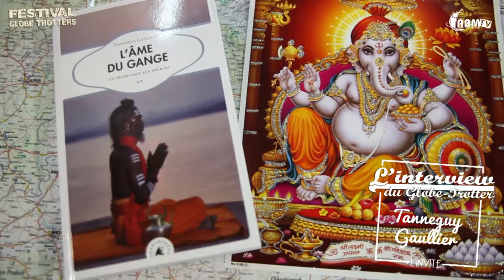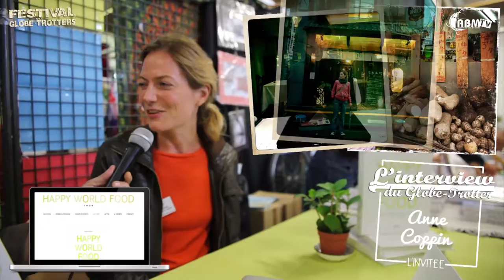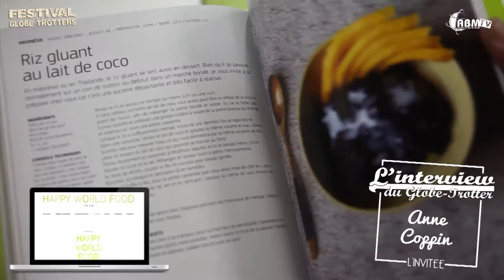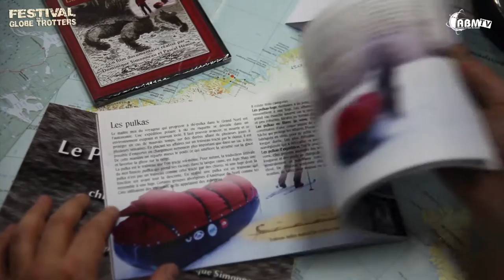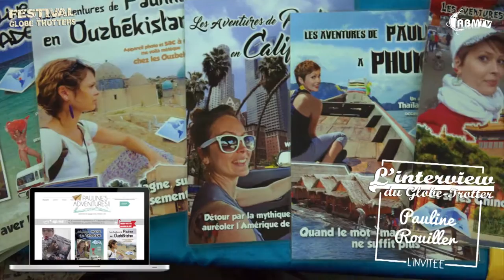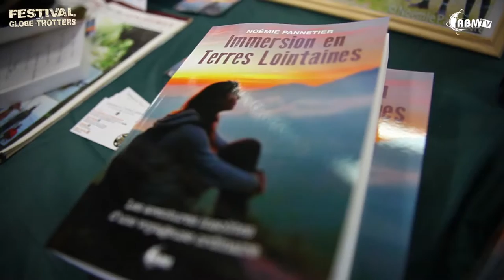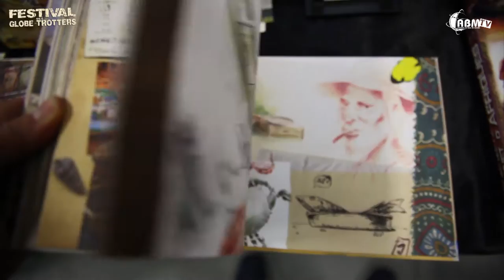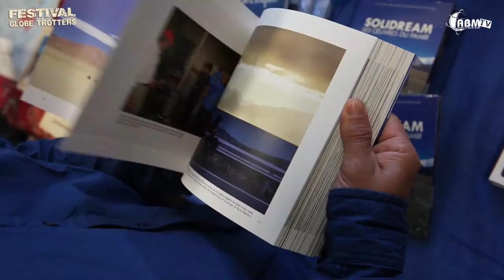Le 28ème festival des Globe-Trotters 2016, par ABM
Le 28ème festival des Globe-Trotters 2016.
Enregistrement durant le festival le vendredi 30 septembre, samedi 1er et dimanche 2 octobre 2016.
à l’opéra de Massy-Palaiseau (Paris-Sud).
Créé et organisé par l’Association Aventure du Bout du Monde, le Festival des Globe-Trotters est désormais un rendez-vous incontournable pour tous les voyageurs désireux de partager ou préparer leurs escapades aux quatre coins du monde. Chaque année, des centaines de visiteurs s'y retrouvent le temps d’un week-end pour discuter, partager, découvrir…
Au programme, la diffusion d'une quarantaine de films à la découverte des merveilles du globe, des conseils pour la préparation au voyage, des conférences animées par de grands aventuriers, des expositions, des stands de globe-trotters qui ont accompli leurs rêves ... tout un panel d'animations provoquant dialogue, débats et échanges de vision du tourisme et bons plans entre grand public, réalisateurs, professionnels du tourisme, écrivains et passionnés de découvertes !
Baroudeurs, voyageurs, aventuriers et tour-du-mondistes interviewés (par ordre d’apparition) :
Réalisation, montage et présentation : Stéphane Clément
Caméras et son : Norbert Gabry et Pascal Goossens
Le site officiel :
Les sites de nos festivals :
Nos pages Facebook :
© Stéphane Clément pour ABM (Aventure du Bout du Monde) novembre 2016